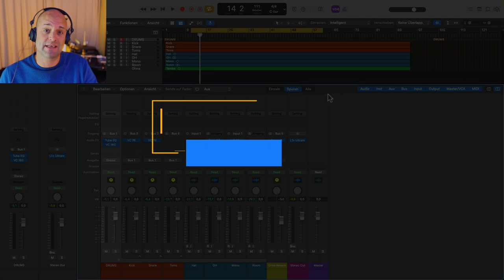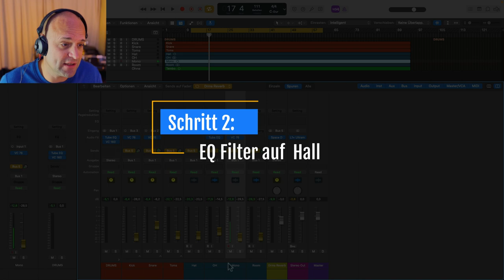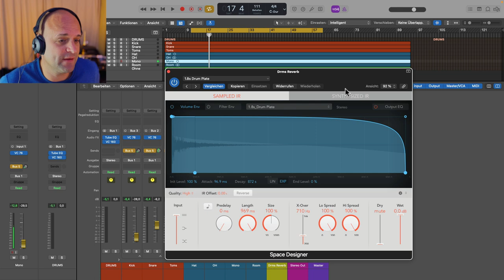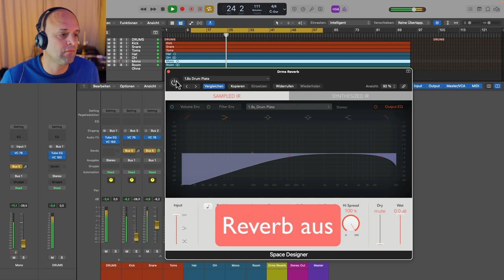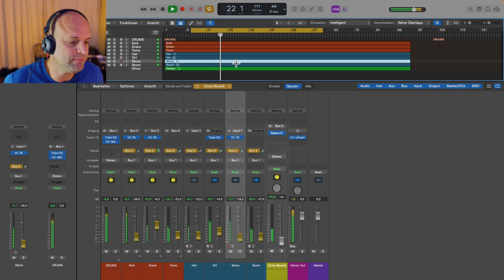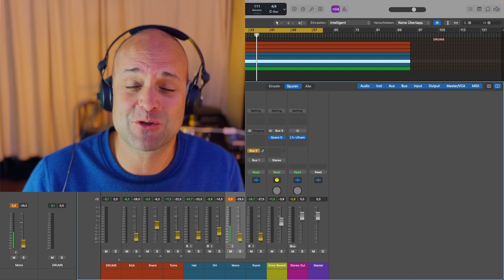Drum Reverb in 3 Schritten perfekt einstellen! ✅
In diesem Tutorial zeigt dir Martin Wolfinger wie du dein Reverb beim Drums abmischen perfekt einstellen kannst. Dabei geht es nicht nur um die Snare Drum, sondern um das komplette Schlagzeug.Viel Spass bei diesem Drum Mixing Tutorial!